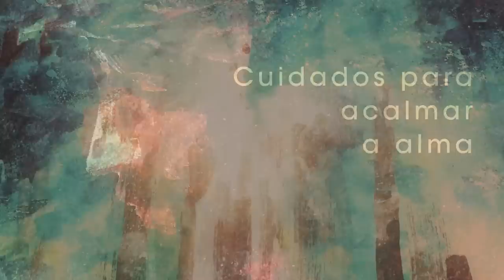Homilia Diária - Sábado São Josafá (Bispo e Mártir)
Jesus nos persuade sobre a necessidade de rezar  sempre e nunca desistir. Dispostos a vivermos como cooperadores  da verdade, acolhamos a Palavra libertadora de Deus e nela confiemos